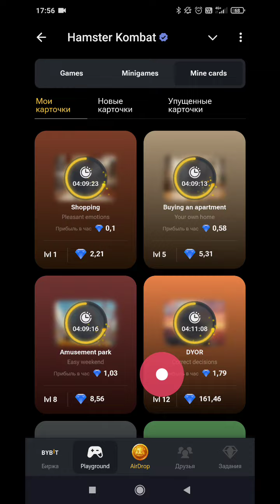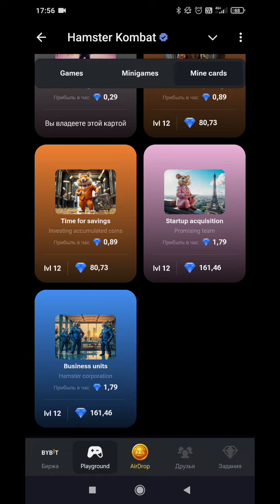Hamster Kombat - 110 дней в игре (110 days in the game).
Эксперимент продолжается.
Играю в межсезонье и иду во второй сезон.
Добавляйтесь ко мне в друзья в игре (Add me as a friend in the game).
Для это не нужно скачивать игру (она внутри Telegram).
Не требуется никакой оплаты.
Можно вообще не играть в игру.